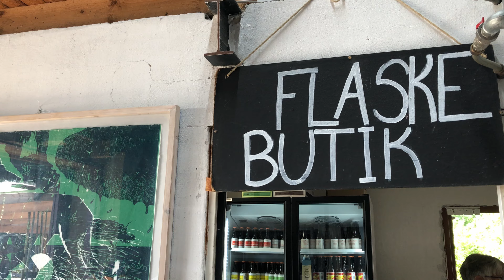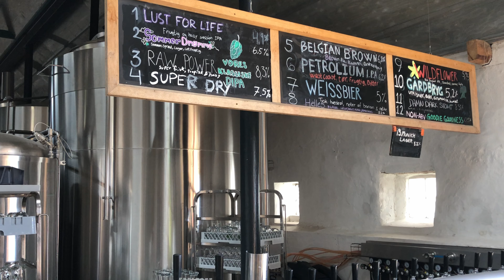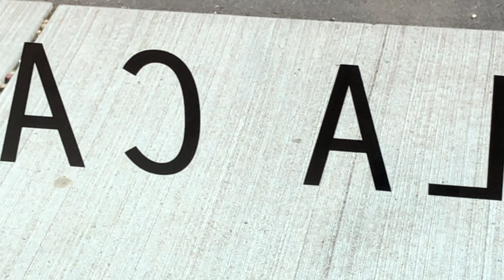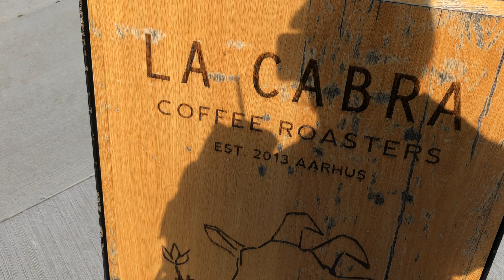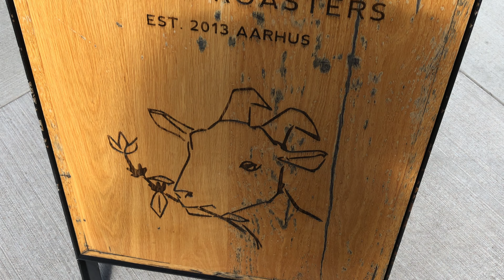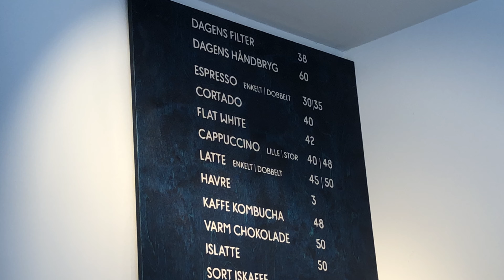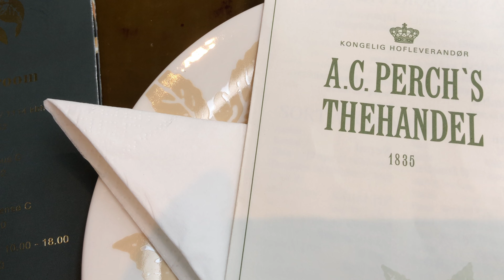Why I moved back to Denmark🇩🇰 Ebeltoft & Aarhus home VLOG✨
One day trip. Firstly visited Ebeltoft gårdbryggeri and the view in itself is amazing. Then heading to Aarhus. Got some matcha at La Cabra Aarhus Ø and saw Bassin 7 area for the first time. Many people around the harbour bath chilling swimming. Watching Wakeboarding. Strolling in city center before heading home again to Copenhagen.

00:00 Intro
00:33 Ebeltoft (bryggeri)
1:42 Aarhus
2:25 La Cabra Aarhus Ø
4:06 Bassin 7
4:43 Wakeboarding
6:02 City center
6:49 Tearoom
7:46 La Cabra Bakery
8:16 Ø
9:42 Outro